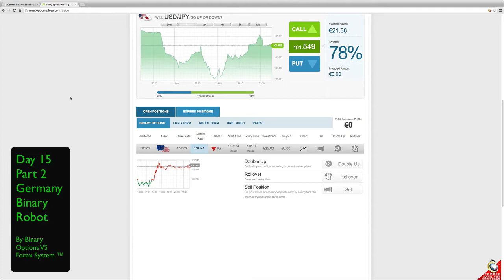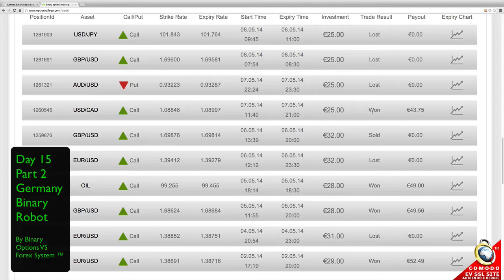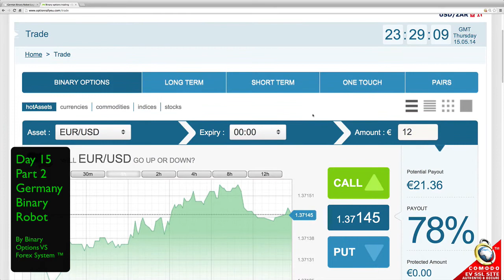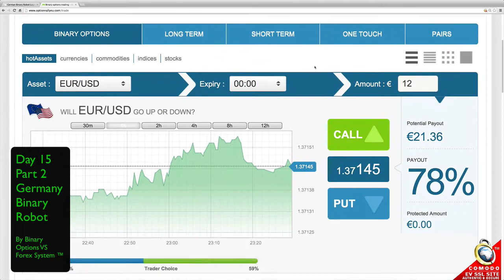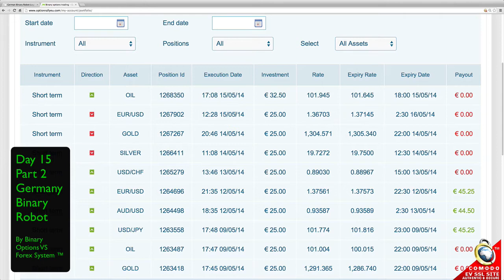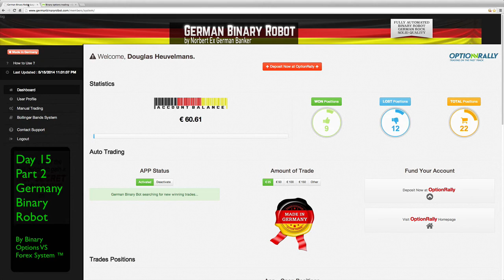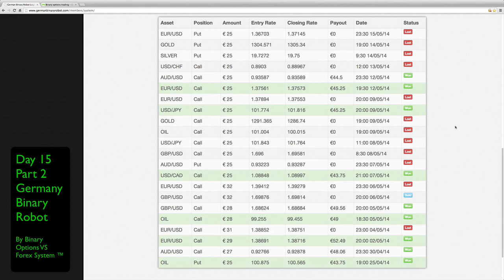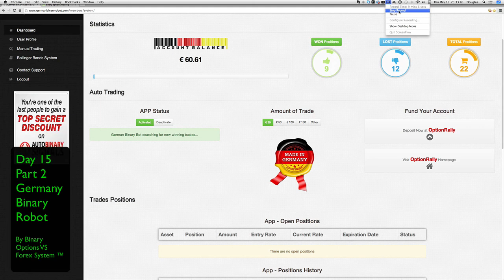Review German Binary Robot day 15 part 2, 15 05 2014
Part 2 of Day 15. Sorry something withe sound is wrong.  The long run trading of the robot is very strange. If it was for a short time it will work fine, however it is not like this working. t was not the best day of trading for this Robot. ``Up till now I am not impressed at all. It is like every other robot on the market up till now. Robbing the account down. S is it Norbert the ex bankrobber? see for yourself. All my movies are real time, look also at all the movies to get a real impression. Of this German Binary Robot of ex banker Norbert.

I hope that all your trades will be profitable !

to learn to make winning trades manuel. It is some work but you have all under your control. Send my an email to get your free PDF Book to learn how to make winning trades. ask for the link of the PDF you will love it. For free live tradings you can ask me also. See you have a good time, Douglas